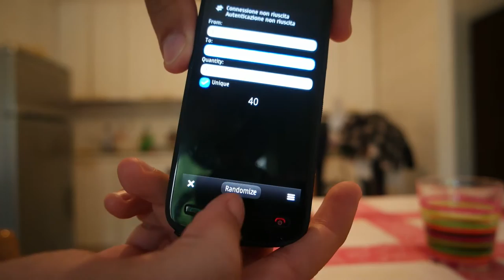ACAAN:THE HOLY GRAIL EXISTS!!!(2° VIDEO)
"NOBILE'S EFFECT 2017" :L'ACAAN di Stefano Nobile.(1° VIDEO)
CREATOR: STEFANO NOBILE